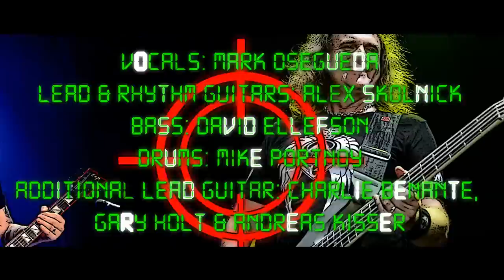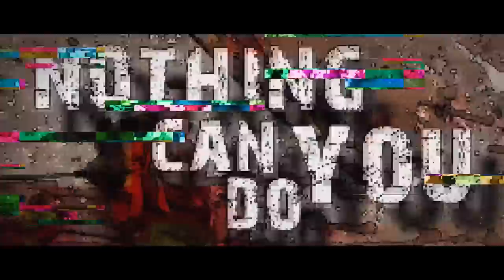METAL ALLEGIANCE - Pledge Of Allegiance (OFFICIAL TRACK & LYRICS)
The self-titled debut album by METAL ALLEGIANCE is out now via Nuclear Blast Entertainment.

"Pledge of Allegiance" features the following players:

Vocals: Mark Osegueda
Lead & Rhythm Guitars: Alex Skolnick
Bass: David Ellefson
Drums: Mike Portnoy
Additional Lead Guitar: Charlie Benante, Gary Holt & Andreas Kisser